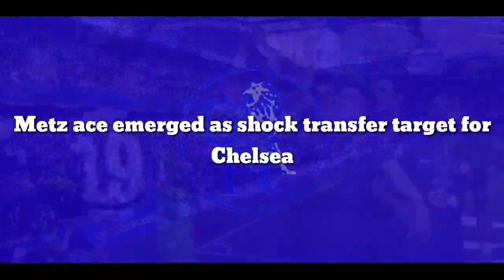OFFICIAL !! Wonderkids ace emerged as shock transfer target for Chelsea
Metz wonderkid Pape Sarr is reportedly at the centre of a three-way transfer tussle involving Chelsea, Man Utd and Man City.

The 18-year-old midfielder has arrived in Ligue 1 in September 2020 from Senegalese side Generation Foot and quickly became a starter under Vincent Hognon and Frederic Antonetti.

Sarr ended the 2020-21 campaign, with four goals from 25 games in all competitions for Les Grenats – including three from 18 Ligue 1 starts – and Champions League-competing teams have understandably been alerted about his signature.

According to the Daily Mail, Chelsea, Man City and Man Utd are all keen to finalise a swoop for the teenager, whose contract with Metz does not end until 2025.

The report claims that each member of the Premier League trio would be willing to secure the services of Sarr and return him to Metz on loan for the rest of the 2021-22 season.

Sarr played the full 90 minutes in Metz’s first match of the Ligue 1 campaign in- a 3-3 draw with champions Lille – while he was withdrawn after 83 minutes of a 2-0 loss to Nantes in game week two.